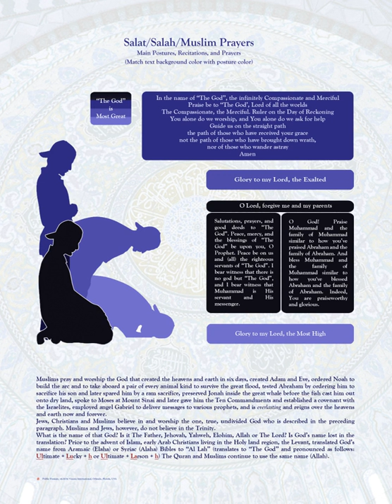Salah | Wikipedia audio article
This is an audio version of the Wikipedia Article:
Salah

00:01:31 1 Terminology
00:03:00 2 Salah in the Quran
00:05:18 3 Purpose and importance
00:07:03 4 Conditions
00:08:07 5 Preparation
00:08:16 5.1 Cleanliness and dress
00:08:52 5.2 Ritual ablution
00:10:18 5.3 Call to prayer
00:10:45 5.4 Intention
00:11:17 6 Components
00:11:44 6.1 Standing
00:13:20 6.2 Bowing ( Ruku' )
00:13:48 6.3 Second standing
00:14:36 6.4 Prostration
00:15:21 6.5 Sitting
00:15:34 6.6 Second prostration
00:16:04 6.7 Second sitting
00:17:05 7 Differences in practice
00:19:09 8 Types of prayers
00:19:27 8.1 The Five Daily Prayers
00:21:14 8.2 Fard Salah
00:22:40 8.2.1 Jumu'ah
00:23:16 8.3 Wajib salat
00:23:53 8.4 Sunnah salah
00:24:55 8.5 Nafl salah
00:25:27 8.5.1 Salat-al-Witr
00:28:33 8.5.2 Eid
00:29:25 8.6 Istikhaarah
00:30:06 8.7 Qada
00:30:42 8.8 Qasr and Jam' bayn as-Salaatayn
00:31:37 8.9 Sajdah of forgetfulness
00:32:02 8.10 Tahiyyatul masjid
00:32:23 9 Prayer in congregation
00:33:13 9.1 Standing arrangement
00:34:25 9.2 Conducting
00:35:31 10 Quranist Salah
00:36:23 10.1 Salah timings according to Quranists
00:38:30 11 See also

- Socrates

SUMMARY
Salah ("prayer", ‏صلاة‎; pl. ‏صلوات‎ ṣalawāt; also salat), or Namāz (Persian: نَماز‎) in some languages, is one of the Five Pillars in the faith of Islam and an obligatory religious duty for every Muslim (Male & Female, with certain exemptions based on Taqwa). It is a physical, mental, and spiritual act of worship that is observed five times every day at prescribed times. When they do this, they must face Mecca. In this ritual, the worshiper starts standing, bows, prostrates themself, and concludes while sitting on the ground. During each posture, the worshiper recites or reads certain verses, phrases and prayers. The word salah is commonly translated as "prayer" or "communication to Allah". Muslims use the words "dua" or "supplication" when referring to the common definition of prayers  which is "reverent petitions made to God".
Salah is preceded by ritual ablution. Salah consists of the repetition of a unit called a rakʿah (pl. rakaʿāt) consisting of prescribed actions and words. The number of obligatory (fard) rakaʿāt varies from two to four according to the time of day or other circumstances (such as Friday congregational worship, which has two rakats). Prayer is obligatory for all Muslims except those who are prepubescent, are  menstruating, or are experiencing bleeding in the 40 days after childbirth. Every movement in the salah is accompanied by the takbir except the standing between the ruku and sujud, and the ending which has a derivation of the Muslim greeting As-salamu alaykum.